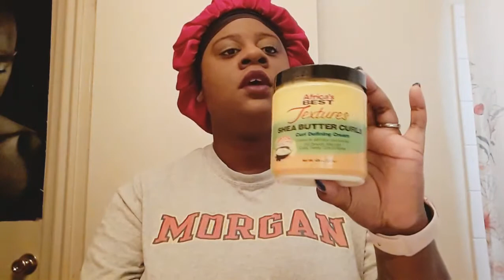Africa's Best Textures Shea Butter Curls, and Pink Oil Moisturizer Hair Lotion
In this video I did a two-strand twist out, using these products.